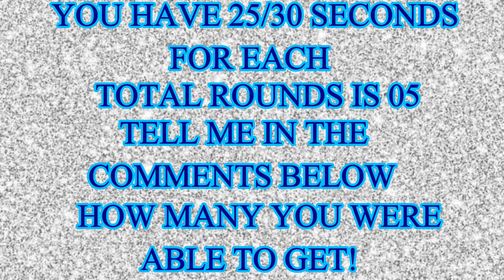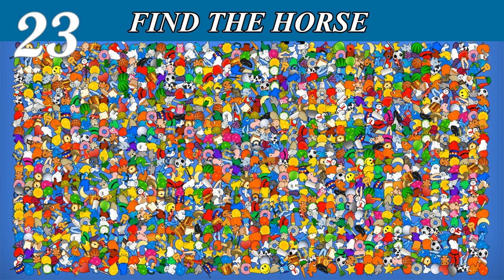Find The Hidden Object | Hidden Object Game | AR Entertainment | Brain Teaser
Try to guess the mobile apps depend on the emojis in the picture within the given time.